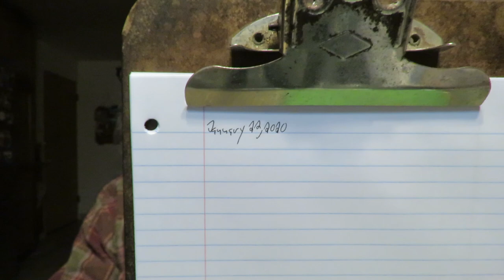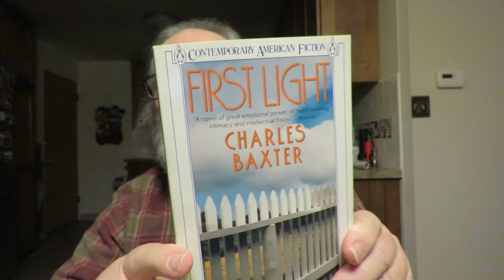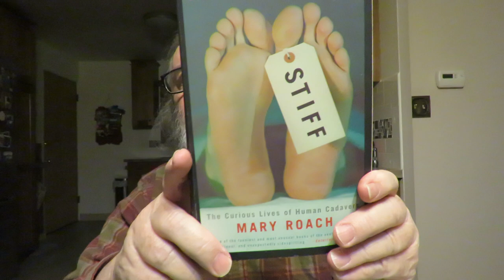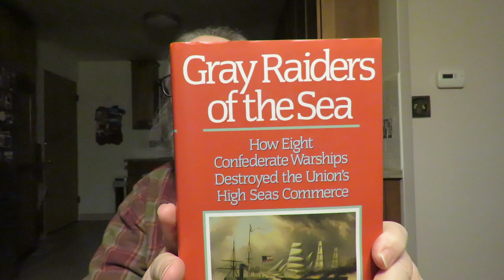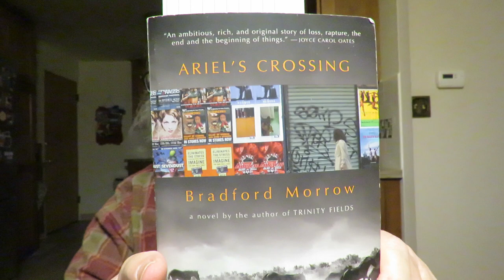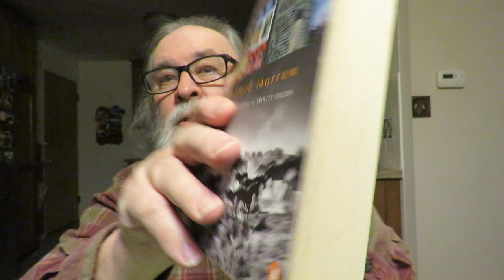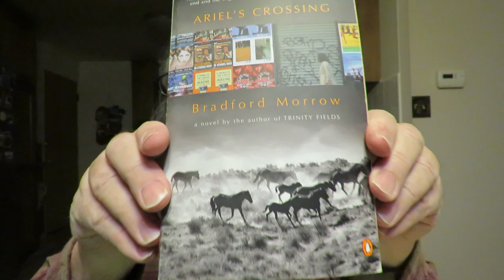What I Have Been Reading & A Thrift Store Used Books Haul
'The Works of William Perkins' Volume 8

'The Great Concert Of The Night' a novel by Jonathan Buckley

'The Complete Short Stories Of James Purdy'

'Ariel's Crossing' a novel by Bradford Morrow

'Wolf' fictional memoir by Jim Harrison

'The Second Angel' Science Fiction novel by Philip Kerr

'American Witness: The Art And Life Of Robert Frank' biography by RJ Smith

'Life In Culture: Selected Letters Of Lionel Trilling' Edited By Adam Kirsch

'Stiff: The Curious Lives of Human Cadavers' non-fiction by Mary Roach

'Ordeal by Hunger-The Story of the Donner Party' American History by George R. Stewart

'First Light' a novel by Richard Baxter

'Gray Raiders of the Sea-How Eight Confederate Warships Destroyed the Union's High Seas' American History/Civil War by Chester G. Hearn

'Heart of the Land-Essays On Last Great Places' Edited by Joseph Barbato

'Stepping Stones'Interviews with Seamus Heaney' Poetry by Dennis O'Driscoll

"[39] All flesh is not the same flesh: but there is one kind of flesh of men, another flesh of beasts, another of fishes, and another of birds.
[40] There are also celestial bodies, and bodies terrestrial: but the glory of the celestial is one, and the glory of the terrestrial is another.
[41] There is one glory of the sun, and another glory of the moon, and another glory of the stars: for one star differeth from another star in glory.
[42] So also is the resurrection of the dead. It is sown in corruption; it is raised in incorruption:
[43] It is sown in dishonour; it is raised in glory: it is sown in weakness; it is raised in power:
[44] It is sown a natural body; it is raised a spiritual body. There is a natural body, and there is a spiritual body.
[45] And so it is written, The first man Adam was made a living soul; the last Adam was made a quickening spirit.
[46] Howbeit that was not first which is spiritual, but that which is natural; and afterward that which is spiritual.
[47] The first man is of the earth, earthy: the second man is the Lord from heaven.
[48] As is the earthy, such are they also that are earthy: and as is the heavenly, such are they also that are heavenly.
[49] And as we have borne the image of the earthy, we shall also bear the image of the heavenly." First Corinthians 15:39-49